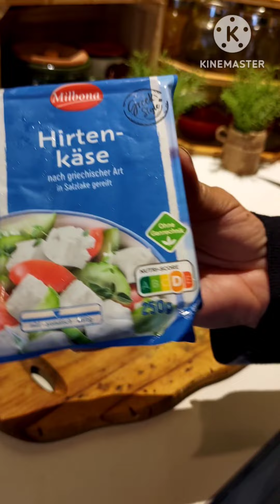جرك الكاظمية والطعم رهيب المقادير بصندوق الوصف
المقادير
5كوب طحين  ابيض
كوب حليب سائل دافئ قليلا
كوب ماء دافئ قليلا
ملعقه كبيره سكر
اقل النص كوب زيت
بيضة